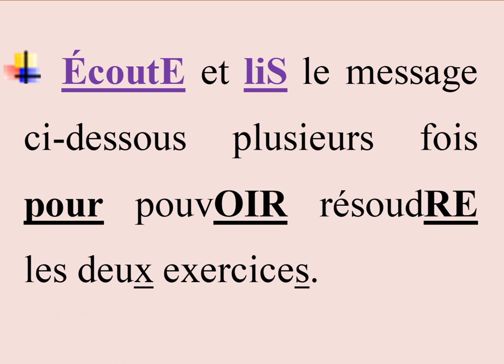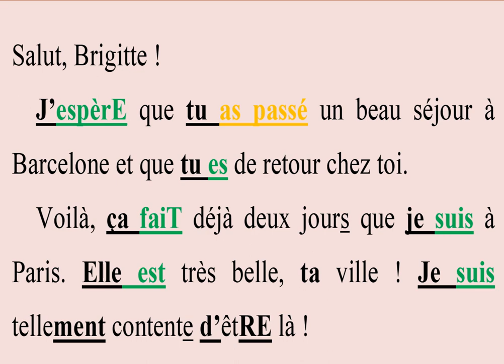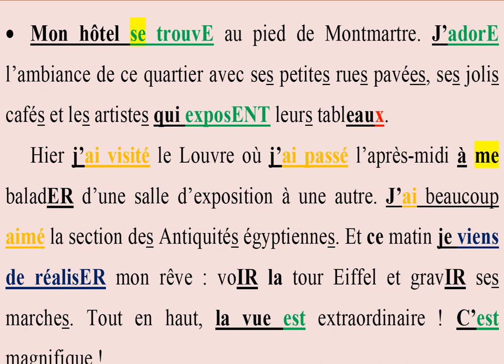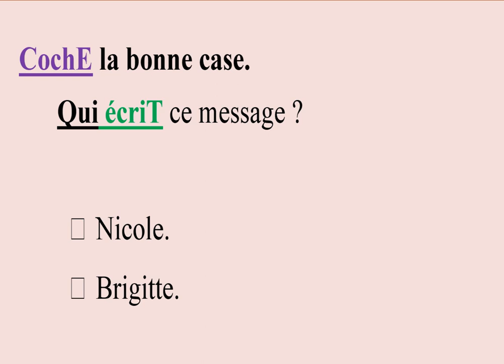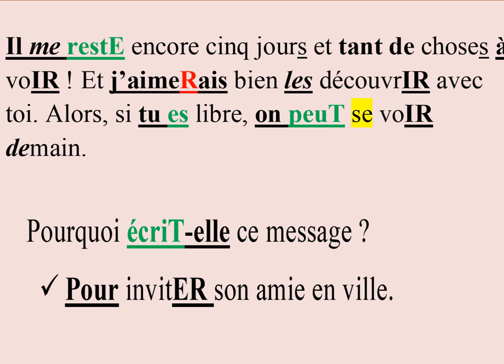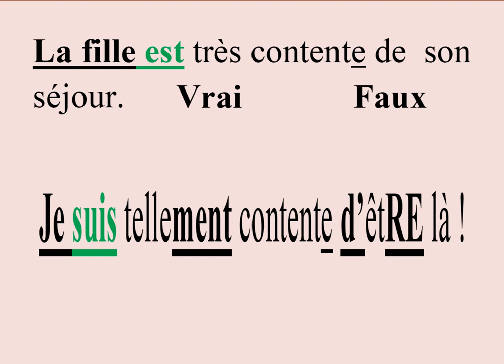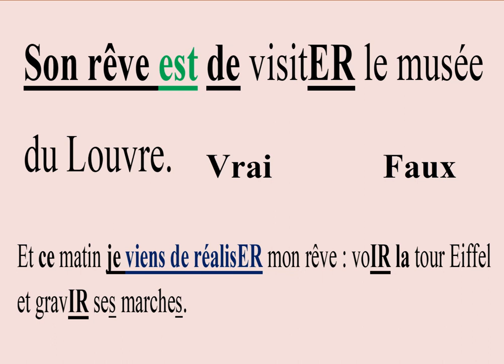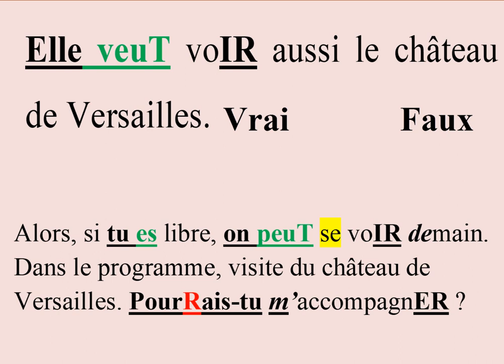O Vacanță Minunată - Des Vacances Géniales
Nicole este la Paris și scrie un email prietenei sale Brigitte care locuiește la Paris. Nicole est à Paris et  écrit un e-mail/courrier électronique /mél à  son amie Brigitte qui habite à Paris.

Timestamps /Horadatages = Marcaje temporale
00:00 O Vacanță Minunată - Des Vacances Géniales
00:32 Lectură ' Des Vacances Géniales' în franceză
02:52 Traducere simultană 'Des Vacances Géniales'
08:15 Exercițiu -Coche la bonne case.Bifează căsuța corectă.
12:59 Exercițiu -Vrai ou Faux -Adevărat sau Fals